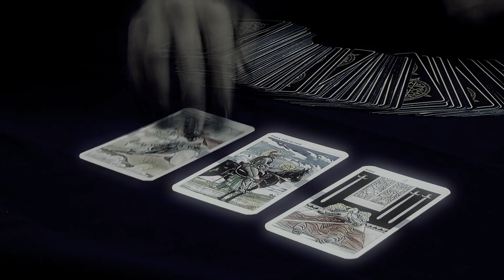SpiceHouse (feat. Sinfonia Electronique) - The Haunting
Dark, Moody, Atmospheric Music Video From SpiceHouse and Sinfonia Electronique. A little Mario Bava, Dario Argento and Tarkovsky thrown in for extra mood.